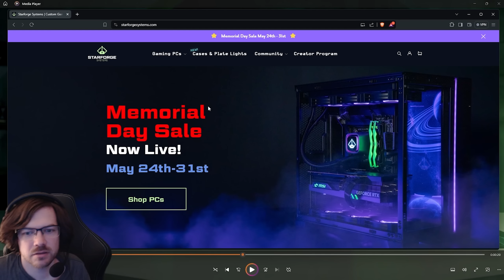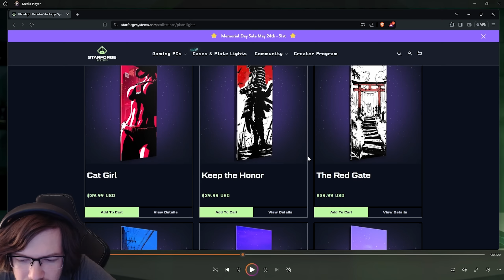They still NEVER check these spots in escape from tarkov